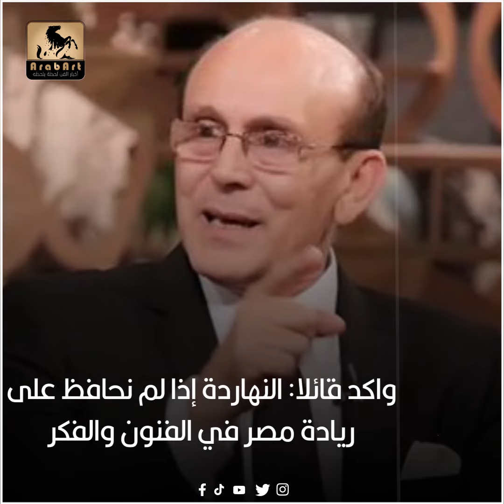محمد صبحي ينتقد تكرار تكريم الفنانين: يذهبون للشو فقط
Facebook Pages